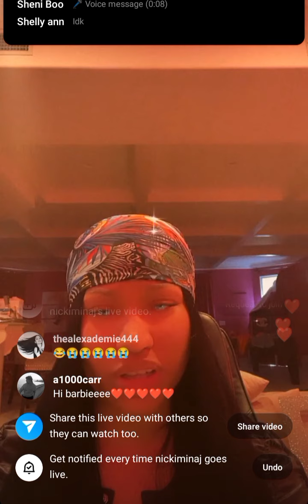Nicki Minaj Said (Super Fre@ky Girl Was Removed From Rap)) must watch